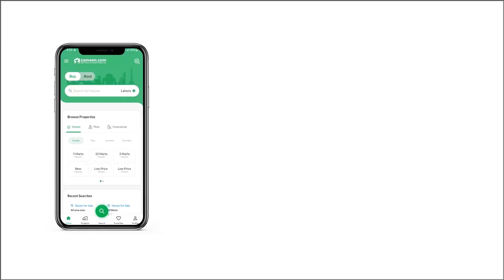5 MARLA RESIDENTIAL PLOT FOR SALE IN RESIDENCIA GULBERG ISLAMABAD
Beautiful Plot
Park Facing Plot
ideal Location
Direct Access from Main Road
40 feet wide roads